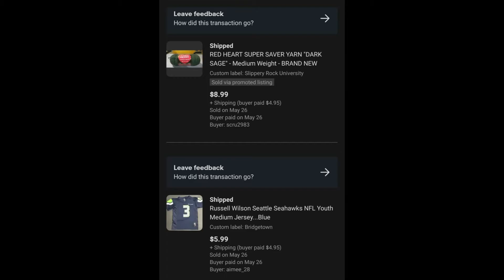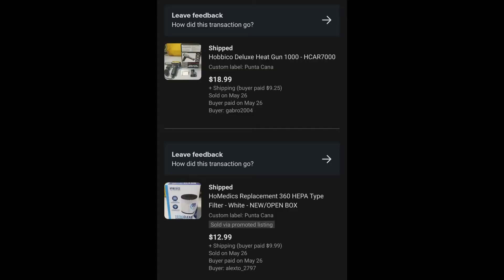We Had Some Nice Sales - What Sold???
Some really good sales for May 26-27.  Getting stuff moving for new stock.

If you purchase something from our Ebay store, please let us know and you will receive a shoutout in a future video.

We can't wait to share our finds and adventures with you. See something you like?

Send your stickers to us for our work table to our address below:

Yinzer Picker
Baden, PA 15005

Merch (Shirts, Hats and more!!!)